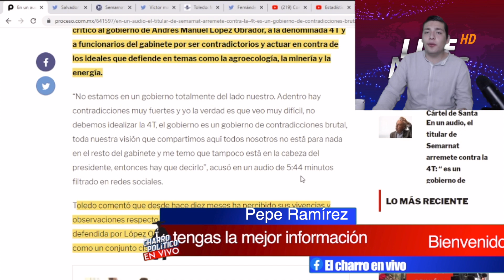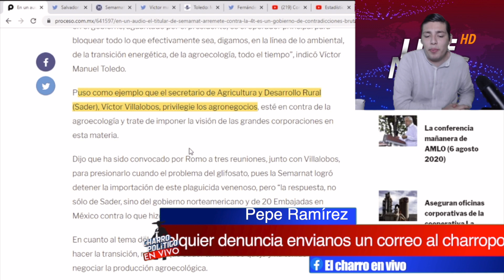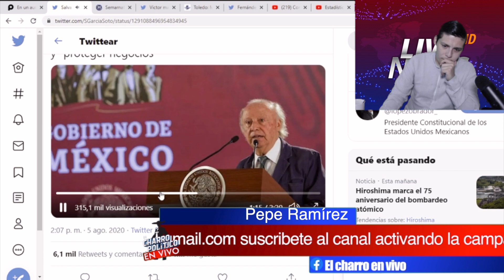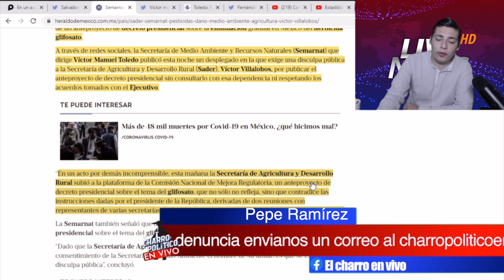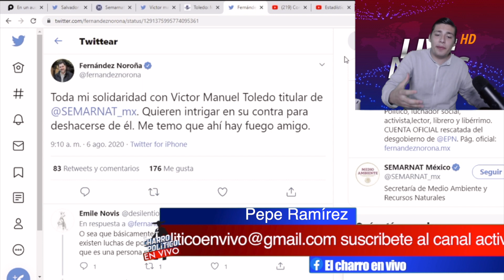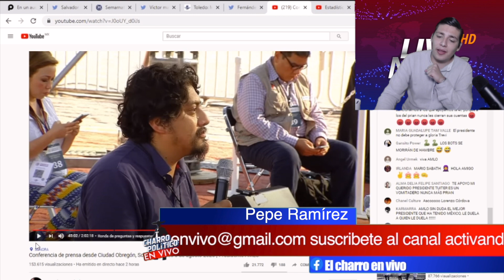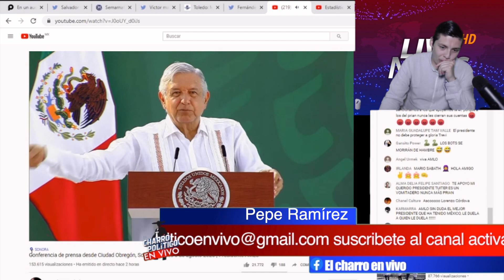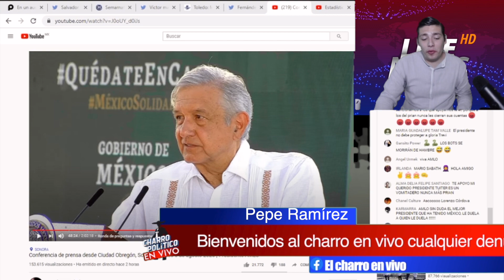Estos Son Los Traidores Que Quieren Destruir A La 4T; Este Es Su Plan; Hay Millones De Por Medio.